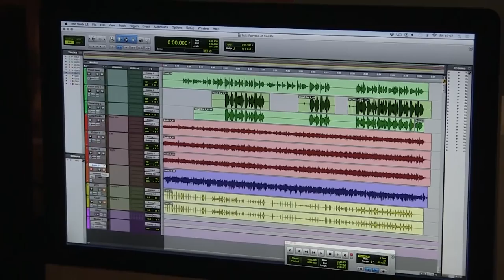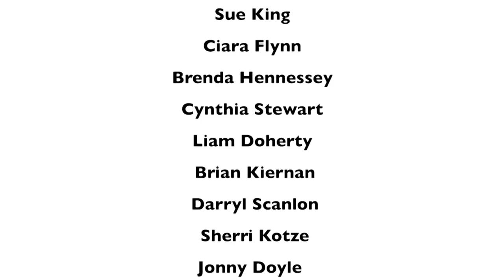Fairytale Cavan Town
The Fairytale of Cavan town is an original single recorded by the people of Cavan town in the form of The Cavan Singers, Cavan Sinfonia, The Cavan Rugby club choir, The Cavan Big Band, The music students of Cavan Institute plus many more musicians and singers from around the town & county.
It was written by Daire O’Reilly and recorded by the Music Production students in Cavan Institute.
It was a great community project that was facilitated by Cavan Institute. The single is being launched on Friday the 13th of April in the Farnham Arms hotel in Cavan town. All proceeds of the night and the sale of the CD will be donated to C.A.P.S. (Cavan Autism Parents Support) as part of autism awareness month.